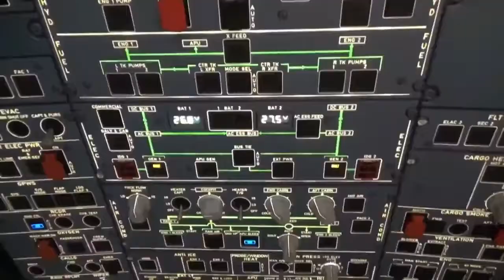Flying is wonderful - Aegean airlines